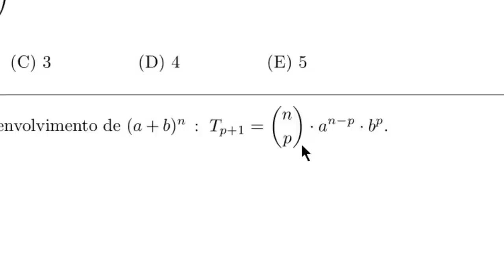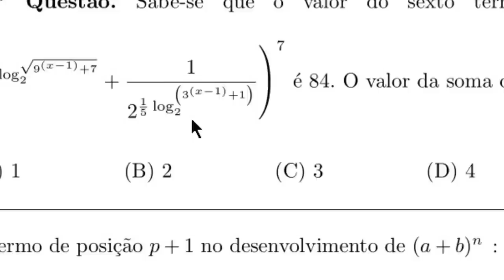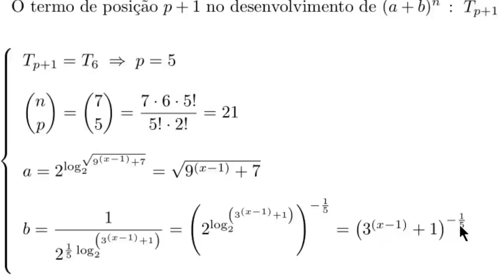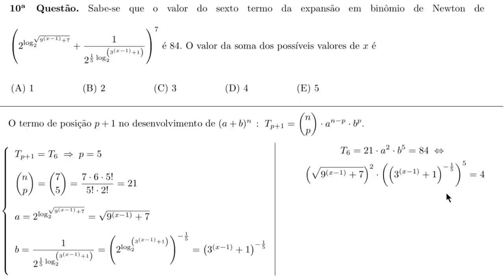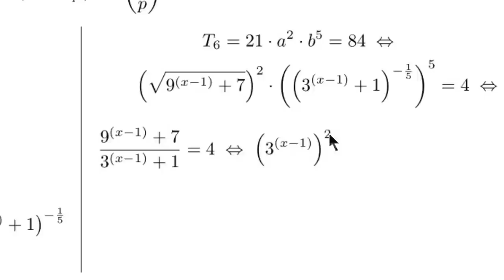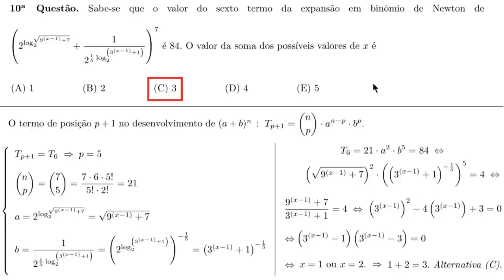Binômio de Newton e Logaritmos [IME-2014, Objetiva, Questão 10]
Resolução da questão 10, da parte objetiva da prova de Matemática do IME-2014. Assunto: Binômio de Newton e Logaritmos.